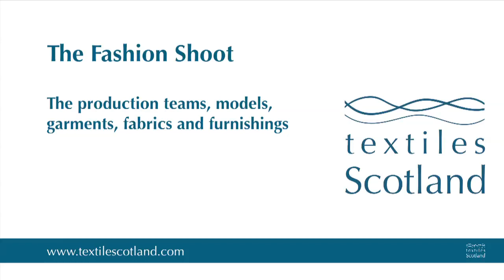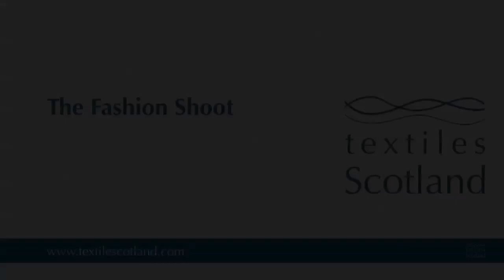Textiles Scotland: MŌDH Magazine Photoshoot - Behind the scenes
The first ever photoshoots for Textiles Scotland's new MŌDH Magazine! Taking over Edinburgh College of Art's Evolution House one day and The Point Hotel the next - it was a busy weekend! But I'm sure you'll agree the results were worth it.